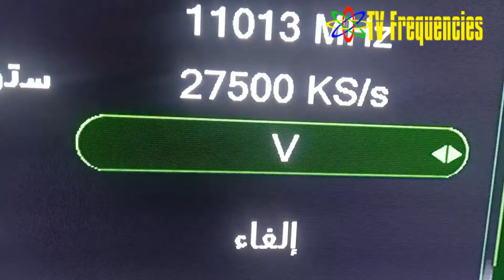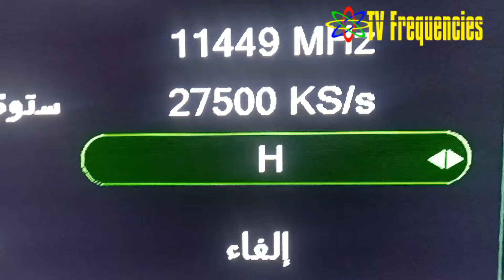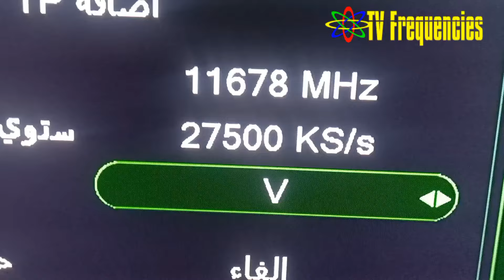هل تبحث عن أفلام رومانسية مشوقة أو أكشن مثير؟ اكتشف ترددات قنوات الأفلام الجديدة على النايل سات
أخبار سارة لعشاق السينما!  نقدم لك في هذا الفيديو مفاجأة رائعة، حيث سنكشف لك عن ترددات حصرية لأفضل قنوات الأفلام على النايل سات. هل تبحث عن أفلام رومانسية مشوقة تجعلك تعيش قصة حب ساحرة؟ أم تفضل أفلام الأكشن والمغامرة التي تزيد من نبضات قلبك؟ أو ربما تبحث عن أفلام الدراما التي تعبر عن أعماق المشاعر؟ مهما كان نوع الأفلام الذي تفضله، ستجد بالتأكيد ما يناسبك في هذه القنوات الجديدة.  استعد لقضاء أمسيات ممتعة مع عائلتك وأصدقائك، واستمتع بمشاهدة أحدث الأفلام الأجنبية والعربية بجودة عالية. سنوفر لك جميع التفاصيل التي تحتاجها لضبط جهاز الاستقبال الخاص بك والاستمتاع بأفضل تجربة مشاهدة. لا تفوت فرصة اكتشاف عالم جديد من السينما والترفيه.
هل تبحث عن مكان واحد لتجد فيه كل ما يخص عالم السينما؟  نقدم لك في هذا الفيديو دليلًا شاملًا لأحدث ترددات قنوات الأفلام على النايل سات.  استمتع بمشاهدة أحدث الأفلام الأجنبية والعربية، من الأكشن والمغامرة إلى الرومانسية والدراما.  سنوفر لك جميع التفاصيل التي تحتاجها لضبط جهاز الاستقبال الخاص بك بسهولة، بدءًا من ترددات القنوات وحتى جودة الإشارة.  سواء كنت من محبي الأفلام الكلاسيكية أو من متابعي أحدث الإصدارات، ستجد بالتأكيد ما يسرك في هذا الفيديو.  لا تفوت فرصة اكتشاف عالم جديد من الترفيه واستمتع بأوقات ممتعة مع عائلتك وأصدقائك.
مفاجأة! أسرار ترددات قنوات الأفلام على النايل سات
اكتشف عالم السينما: قنوات جديدة وأفلام رومانسية
ترددات حصرية: أفلام أكشن وحب على النايل سات
عودة القنوات المفضلة: أفلام أجنبية وعربية
استمتع بأجواء السينما في منزلك: ترددات حصرية لأفضل القنوات وأحدث الأفلام
لا تفوت فرصة مشاهدة أحدث الأفلام الأجنبية والعربية: قنوات جديدة على النايل سات
اكتشف عالمًا جديدًا من الترفيه: ترددات حصرية لأفضل قنوات الأفلام